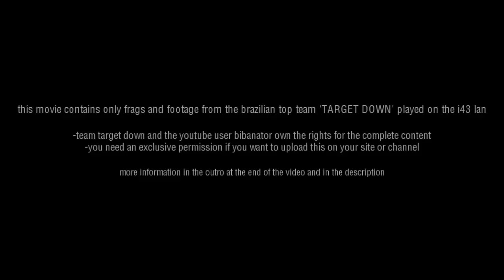CSS Movie | Team Target Down - The Movie by biBa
OPEN THE DESCRIPTION BELOW FOR ALL INFORMATION :)

This is my second pro gaming movie. This time about the brazilian top team - Target Down. All frags in this move were made on the i43 lan in the UK. Absolutely no practise, cup or bootcamp frags.

It was a pleasure for me to work on this project. These guys deserve to get more known in the scene. They did a great job passing to the quarter finals on the i43. They playd so close against MTW and they should get some respect. It was a long  journey from brazil to the UK for them and they were so motivated and did just a great job.

The complete managment and I own the rights for the complete movie. If you want to upload it on your channel you need an exclusive permission by me.

my facebook page - you will allways be up to date about upcoming projects, democalls, announcement and so on:

the team:
Caio 'zqk' Fonseca
Rafael 'zakk' Fernandes
Lucas 'steel' Lopes
Caio 'RKZ' Sinigaglia
Christian 'jud' Straub

used music:
Imogen Heap - Headlock (High Contrast Remix)